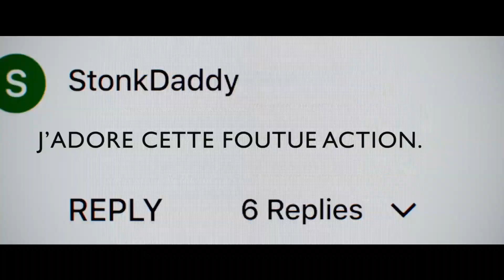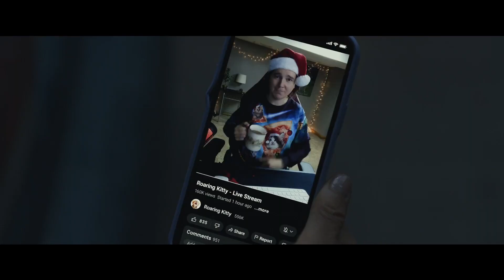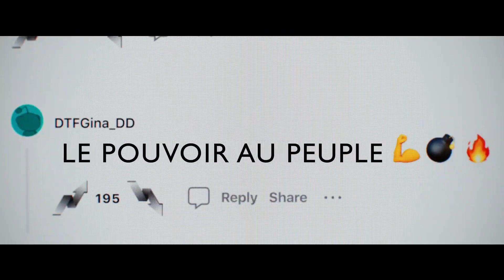BÊTEMENT RICHE Bande Annonce VF (2023, Comédie) Paul Dano, Pete Davidson, Vincent D'Onofrio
BÊTEMENT RICHE Bande Annonce VF (extraits), film en français au cinéma prochainement.